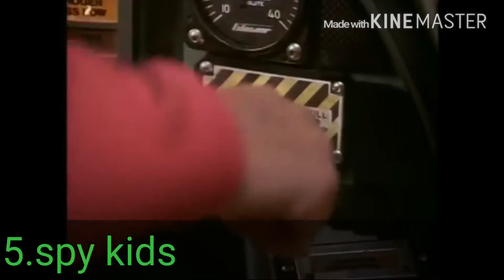Top 10 family movies of all time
Family films